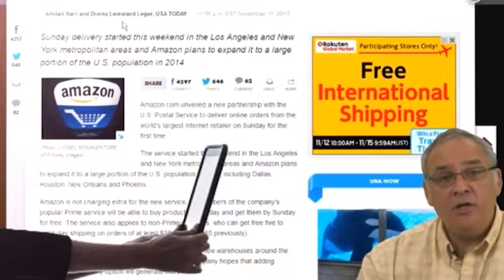CES 2024 Interview with KarlHeinz Brandenburg and Don Baine, The Gadget Professor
Karlheinz Brandenberg, CEO of Brandenburg Labs - considered the father of the MP3 is interviewed by Don Baine,The Gadget Professor at CES 2024.
A real genius at work, facinating interview with a man who visions never stop.